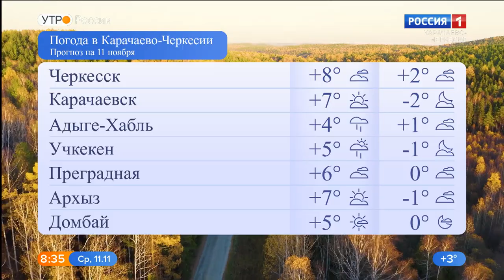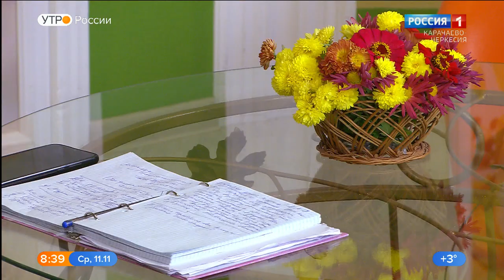Утро России. Карачаево-Черкесия 11.11.2020